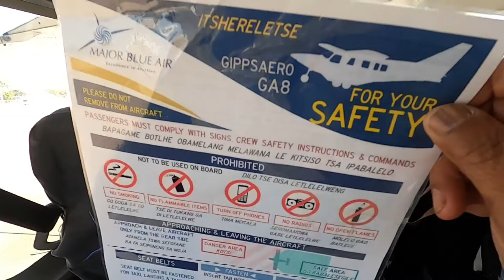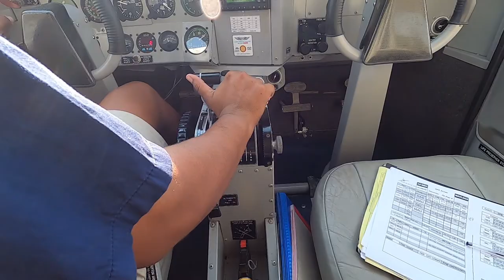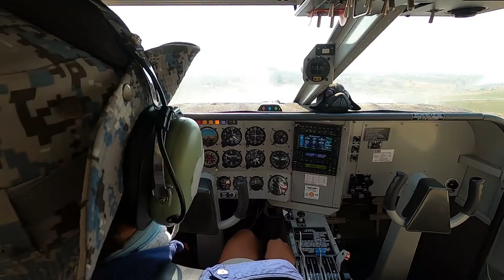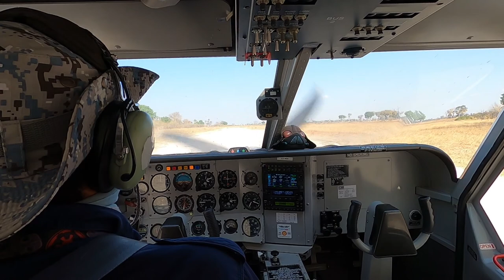Flight from Maun to Oddballs Air Strip, Okavango Delta - Botswana 1.9.2022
Flight from Maun to Oddballs Air Strip, Okavango Delta 1.9.2022
Major Blue Air - Gippsland GA8 Airvan Aircraft piloted by Alex
20 Minutes